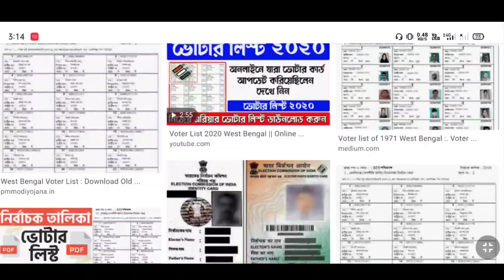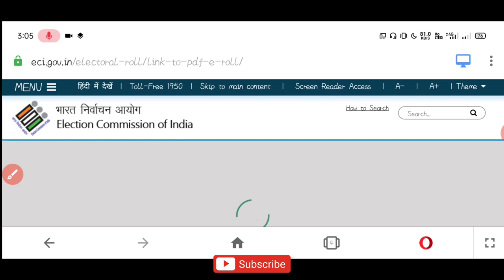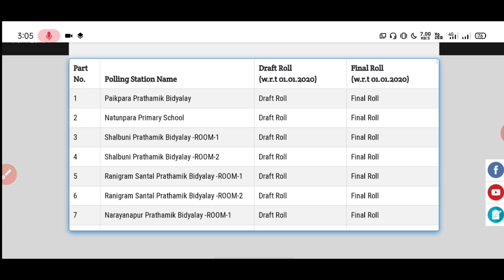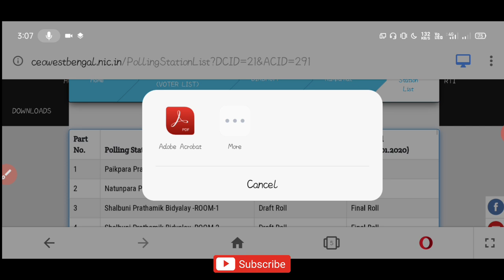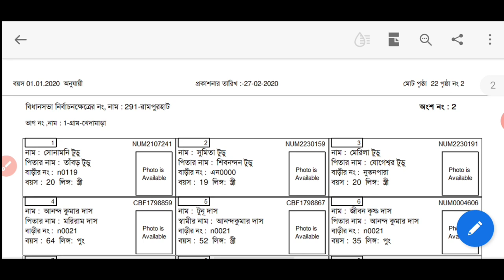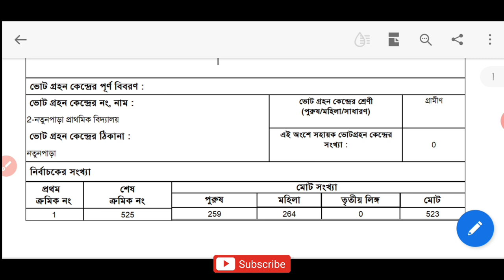New Voter List 2020-21 | How To Download Voter List 2021 | West Bengal Voter List 2021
West Bengal new voter list 2020 | 2020 voter list download | new voter list | 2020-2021 voter list download | west bengal 2020 voter list pdf | how to download voter list online